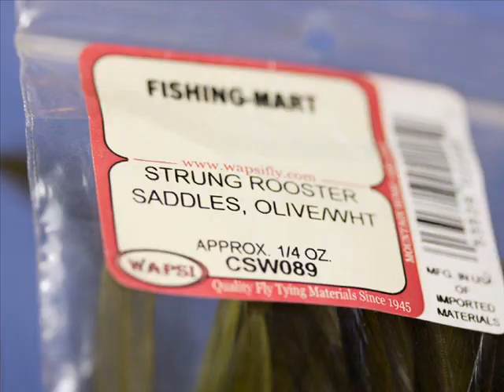Fly tying - Frog fly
Materials:
Hook: no. 2
Legs: olive Wapsi Strung Rooster saddle, of 3 feathers on each side
Body: mix of Baitfish Hair
Front legs: Crazy Legs Olive/Black Flake
Eyes: doll eyes, glued on layer made of Loon UV Knot Sense